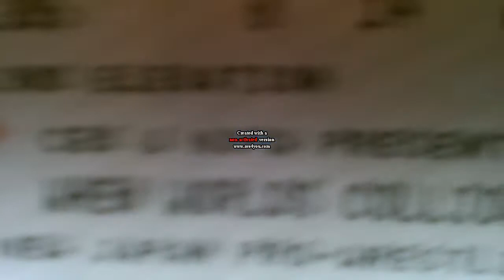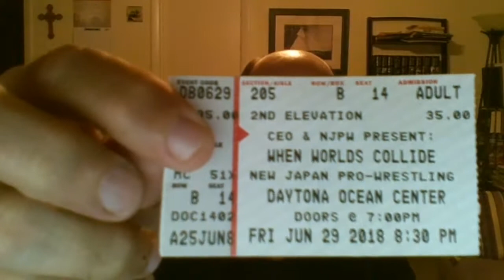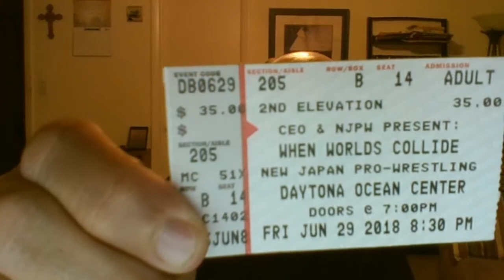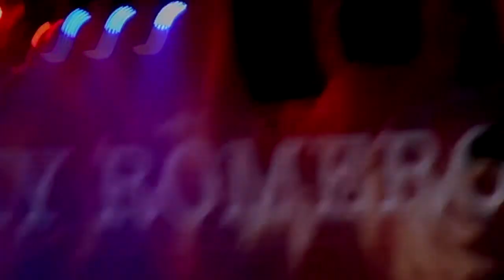New Japan Pro Wrestling, When Worlds Collide; Daytona Beach